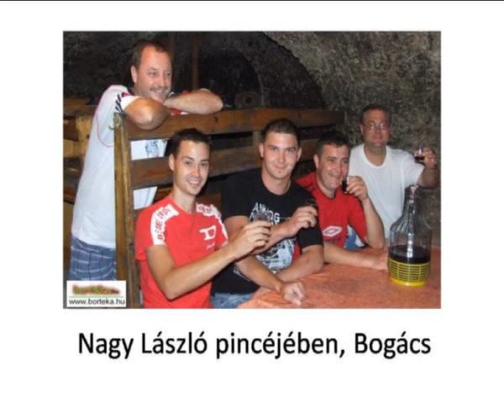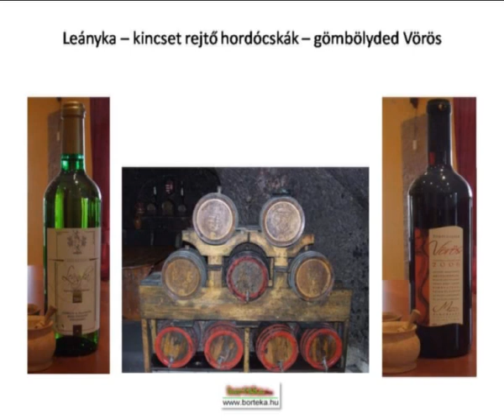Bükkaljai borvidék - Bogács, Tibolddaróc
Trostel Vigasz Péter fotóival a bemutatásában. A bemutatón Lovas Lajos énekel.